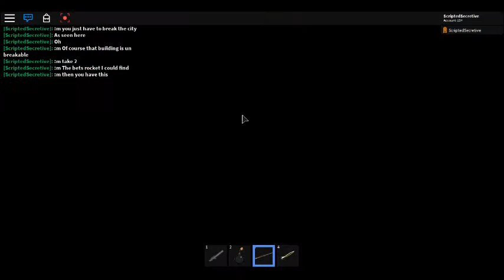Play my new roblox game!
If you would like to play my game it is called Destory The CIty V0.6